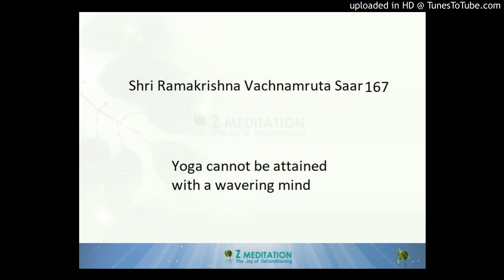Shri Ramakrishna Vachnamruta Saar 167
Yoga cannot be attained with a wavering mind